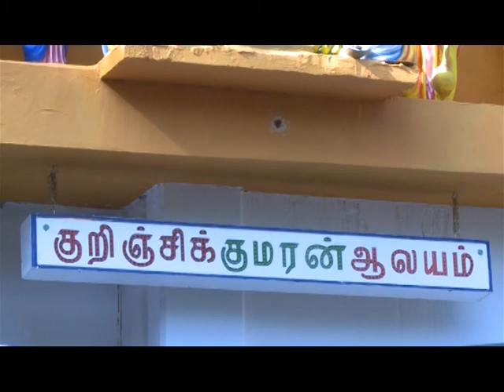Ad 118 29 06 2012Sri Kurunjikumaran Temple